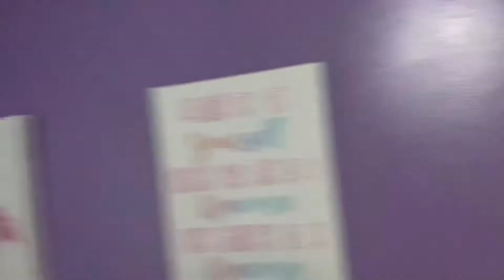Fridays with Freddie! Ep:001 a Tour of my Crib!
Check our my bedroom guys!